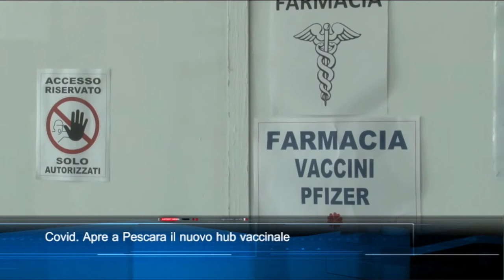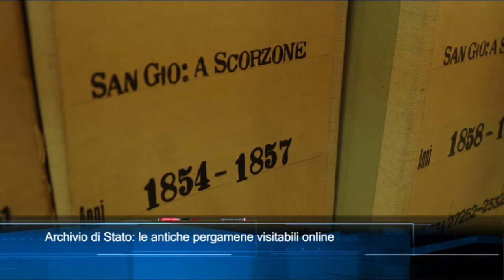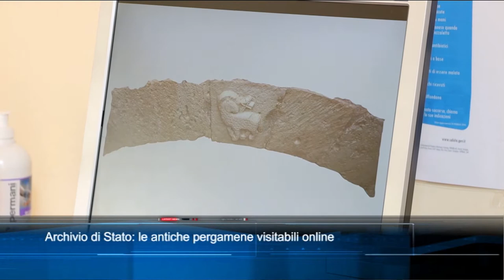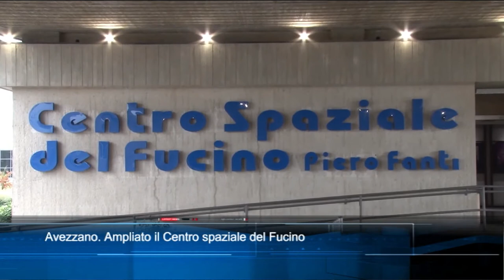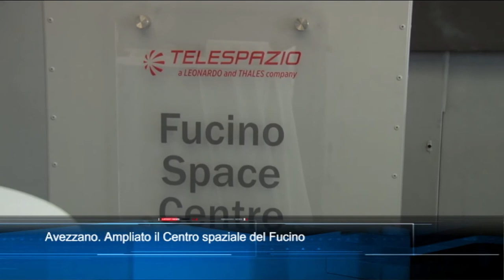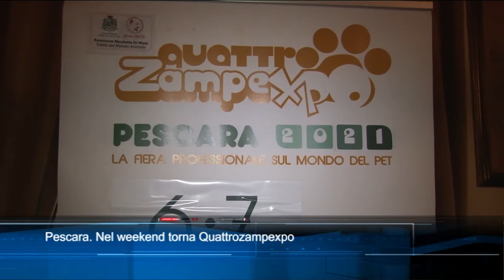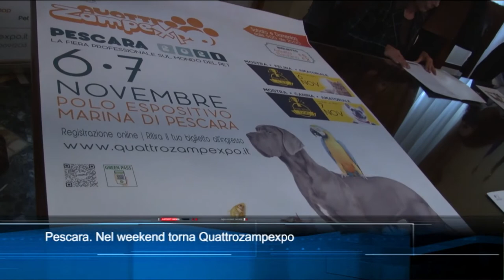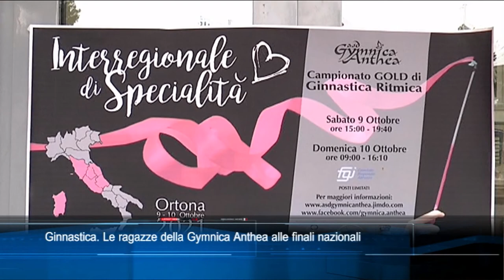TgSei edizione delle 19 di giovedì 4 novembre 2021